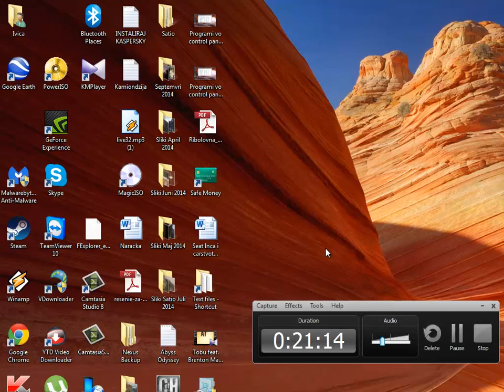Sudden Strike - Russian Campaign Mission 3 (Part Two)